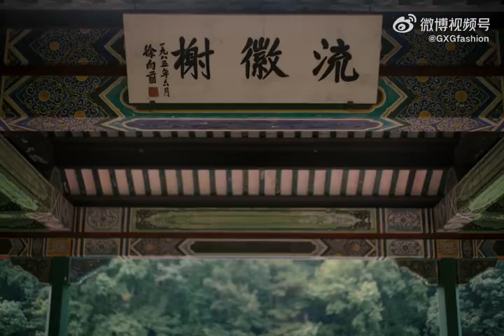GxG gong jun ดอกกำมะหยี่ ดอกไม้ที่แตะต้องไม่ได้🥰สวยงามมาก